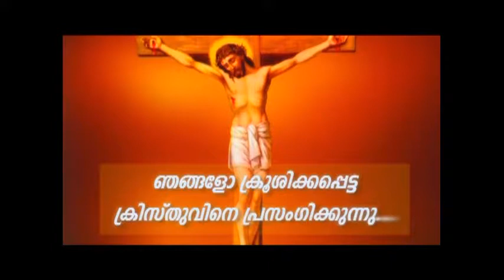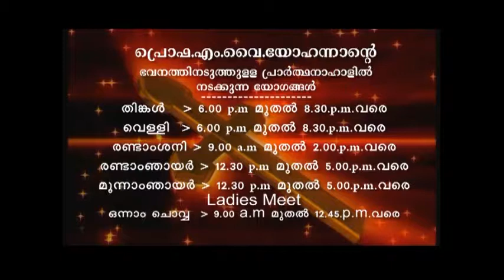PV 27JAN2019 8 30PM